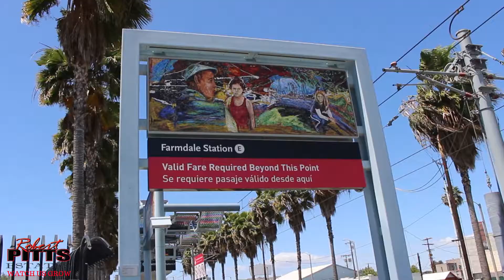2942 Hillcrest Dr FB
For Sale - 2942 Hillcrest Dr.

In the heart of the city. West Adams area. Walking distance to the Metro Expo Line with access to DTLA and Santa Monica.

4 bedroom
2 bathrooms
1644 SqFt
Den which can be used as a 5th bedroom. Detached Bonus Room